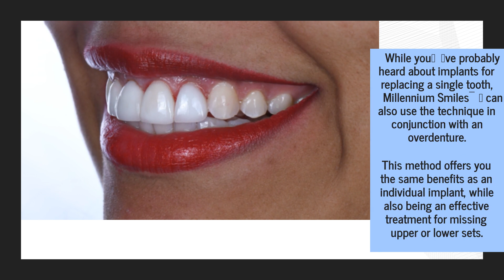Plano Dental Implants Are Longer-Lasting & More Convenient Alternative To Bridges Or Dentures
No more embarrassment and no more inconvenience. Millennium Smiles brings the most advanced dental implant techniques to clients in Frisco, Plano, and other nearby suburbs. for more information.